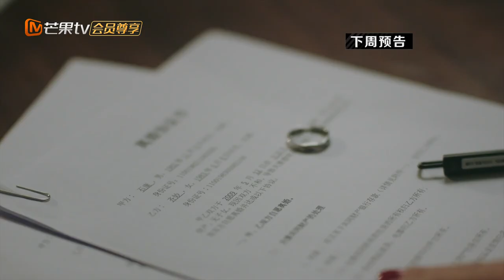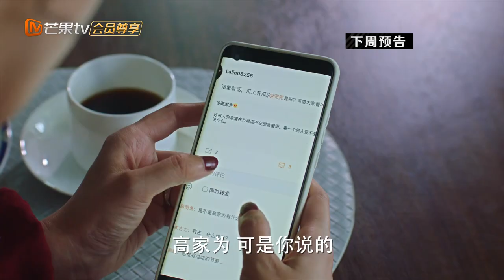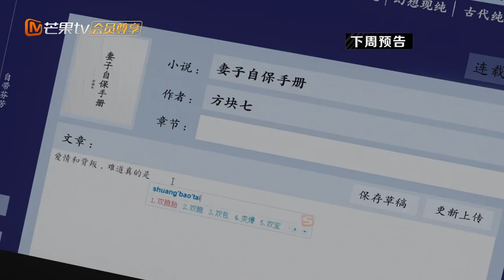【精彩预告】高家为认怂欲分手 方糖追到马晓欧家里 《妻子的选择 Infidelity in Marriage》【芒果TV季风频道】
孙莉携手袁文康刻画当代婚姻“全景图”展现新时代女性所思所想的婚姻成长。
《妻子的选择 Infidelity in Marriage》每周二至周三22:00点更新1集，会员抢先看一周！

剧情简介：
全职太太方糖本过着幸福的婚姻生活，30岁生日后，她发现丈夫高家为一连串不合理行为，终于在一次意外中，确定丈夫有婚外情。经过内心的纠结和折磨，她选择冷静处理，希望丈夫能坦诚相对、迷途知返，但丈夫的躲避、欺瞒和不负责让她极度失望。同时，高家为的合伙人兼竞争对手齐妙，本想抓住高家为的婚姻危机来打压他，却弄巧成拙，让自己的事业受到牵连。齐妙忙于追求名利，早已疏离相识于微的丈夫，直到对方提出离婚才恍然大悟，即使自己拥有了物质与名气，却过得不开心。而齐妙的助理大雨忙于报复负心汉与教唆者，也忽略了家人。经历了各种变故，方糖选择走出舒适区，不再依赖婚姻，重返职场迎接新生活;齐妙终于明白人生最重要的是家人之间的关爱，学会平衡自己的生活和事业;而大雨则放下执念，人生不该困于无可挽留的过去，而是应当好好珍惜当下。

导演: 阚家伟
主演: 孙莉/袁文康
类型: 都市、轻喜
制片国家/地区: 中国大陆
语言: 汉语普通话
集长：70 mins
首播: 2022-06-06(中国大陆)